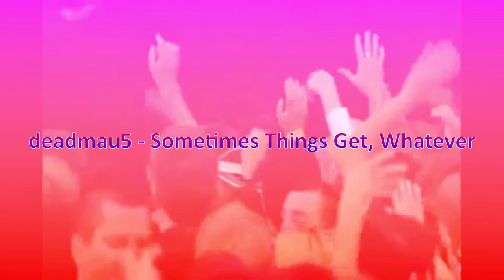Drop's Only Deadmau5-Wireless Festival 2008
This channel was created in order to enjoy the most Under of EDM, I would appreciate your support with a like and your subscription, let's go !!!